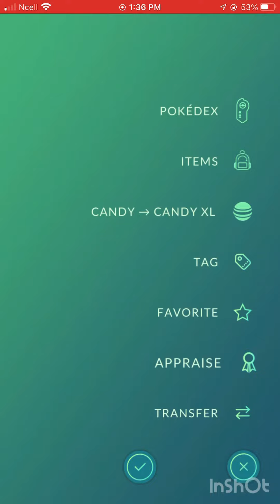✨Shundo Rhyperior Max To 50 Level Cp 4221 ✨shundopokemon